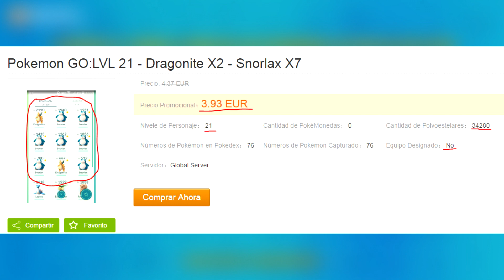POKEMON GO NUEVA ACTUALIZACION 0.41 CONFIRMADA QUE TIENE DE NUEVO Y COMO FUNCIONA POKEMONGO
Dale Like Para mas Pokemon go, Gameplays de Pokemon go, Trucos de Pokemon Go, Hacks de Pokemon Go, Hack de pokemon go Android,Hack de Pokemon Go en ios Y Todas las novedades y guias de pokemon go.
Videos de pokemon go recomendados:
►POKEMON GO HACK ANDROID NO ROOT NUEVO 0.33.0 SIN CAMINAR NI SALIR DE CASA UBICACION CON JOYSTICK
►POKEMON GO HACK PC JUEGA Y CAPTURA TODOS LOS POKEMONS SIN CAMINAR USANDO COMPUTADORA TRUCO POKE GO
►POKEMON GO HACK ANDROID JUEGA Y CAPTURA TODOS LOS POKEMONS SIN CAMINAR USANDO JOYSTICK TRUCO POKEGO
►POKEMON GO HACK NUEVO IOS NO JAILBREAK ACTUALIZADO SIN CAMINAR NI SALIR DE CASA UBICACION Y JOYSTICK